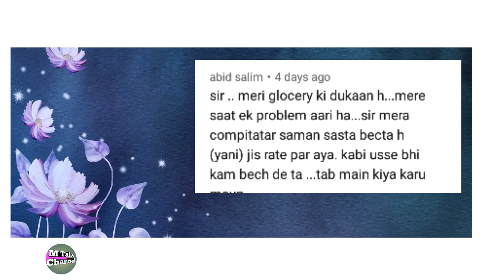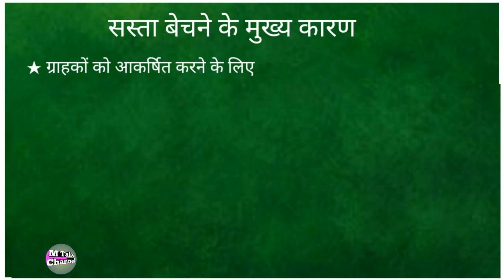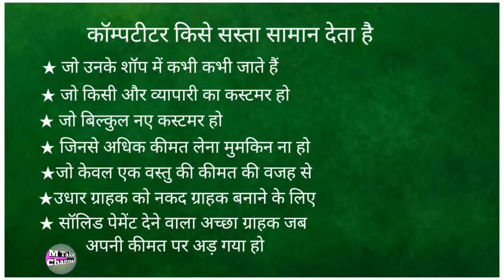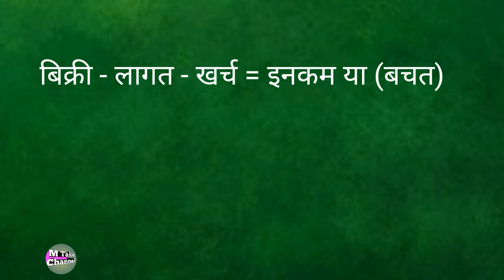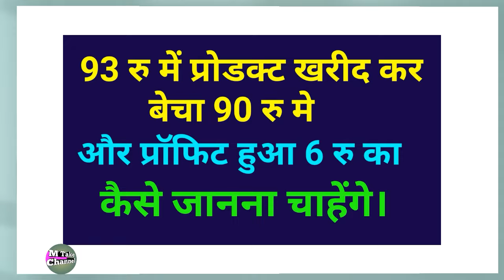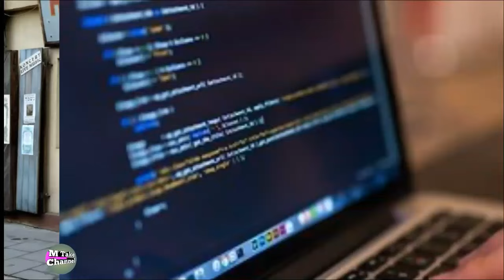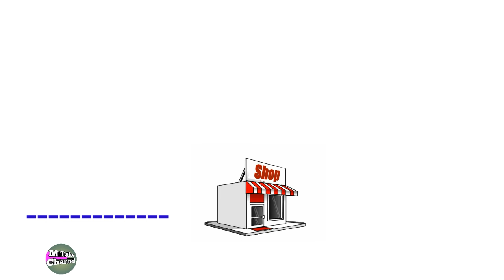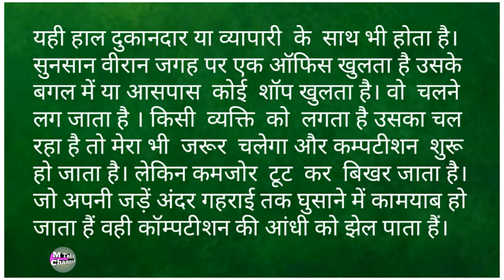Competition Of Business ।। Competitive Marketing Strategy ।।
अगर आप भी business comptition का सामना करते हैं तो ये टिप्स आपके व्यापार के competitive marketing strategy को develop करने में सहायक हो सकता है।इस वीडियो में बेहतर रणनीति के बारे में जानकारी देने का प्रयास किया गया है।

कॉम्पटीशन मार्किट में अपना sales कैसे बढ़ाएं।मेरा ग्राहक उसके पास जा रहे हैं। मैं क्या करूँ:-
Business Tips ।। ये 3 Tips आपके Business को Good से Better बना देगा।। बिक्री बढ़ाने के लिए:-
Brain Power।।दिमाग का सही इस्तेमाल पूरा जिंदगी बदल देगा।।
Business Skills ।। बिजनेस में ये चालाकी आपके बहुत काम आएगी।। link:-
Business Skills ।। बिजनेस में ये चालाकी आपके बहुत काम आएगी।।

# competitivemarketingstrategy
Mtakechannel